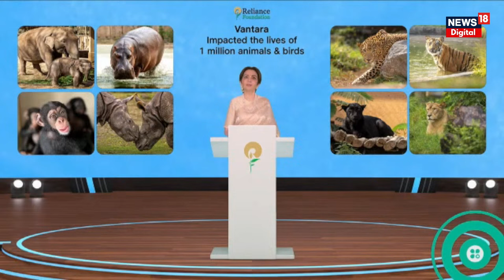RIL 47th AGM 2024 में बोलीं Nita Ambani, 'स्वदेश' से पूराहोगा विकसितभारत का सपना | Reliance Meeting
Reliance Industries 47th Annual General Meeting क्या बोलीं Nita Ambani ? | Mukesh Ambani | RIL AGM

RIL 47th AGM 2024 Live: Reliance Industries Meeting | Mukesh Ambani | Nita Ambani | IPO | Jio News
Reliance AGM 2024 Live: Mukesh Ambani आज कर सकते हैं बड़ा ऐलान | Latest News | Hindi News | News18

Reliance Industries 47th Annual General Meeting 2024 LIVE: The 47th Annual General Meeting (AGM) of Reliance Industries Limited (RIL) is scheduled for today, August 29, 2024. The meeting will be held virtually through video conferencing and other audio-visual means, starting at 2 PM.
RIL Chairman Mukesh Ambani will deliver the opening address, followed by speeches and presentations from other board members and representatives of the company’s subsidiaries.
The event will be live-streamed across multiple platforms.
To enhance the experience, the company announced that the AGM will also be accessible in the Metaverse, with a link to be shared separately.